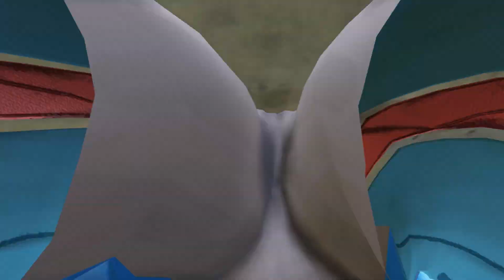GTA 5 Epic Ragdolls And Fails #120 (Spider-Man Vs Mario and Sonic / Epic Ragdolls)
All the videos in this compilation were recorded by me.

mods